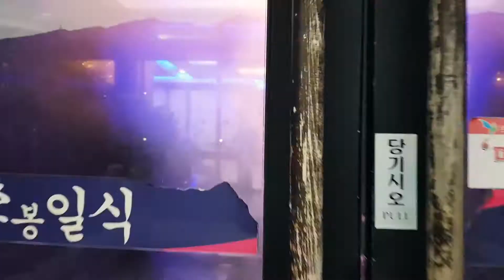봉일식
손님들의 오감만족을 위해 400만원을 호가하는 참치 해체 행사를 진행하는 보령 참치집! 이거 실화냐;; 행사 중 손님이 원하는 부위를 즉석으로 해체하는 사장님의 투철한 서비스 정신 그뤠~~잇! 화려한 쇼를 눈 앞에서 본 후 먹는 생참치의 맛, 말 안해도 다들 느껴지시죵? 봉일식으로 모두 와보령~♥